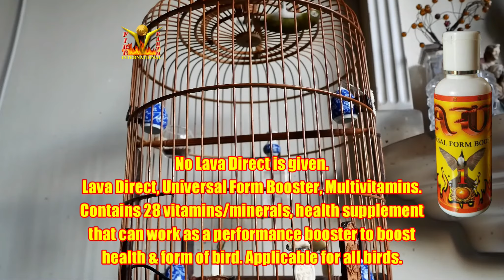Puteh Raja 1st Day Number 1 Universal Deworm 15062021